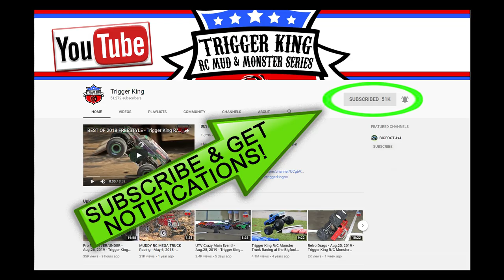Novice Class Racing From Oct.20, 2019 - Trigger King R/C Monster Trucks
The Novice class racing from October 20, 2019 at our season finale event.